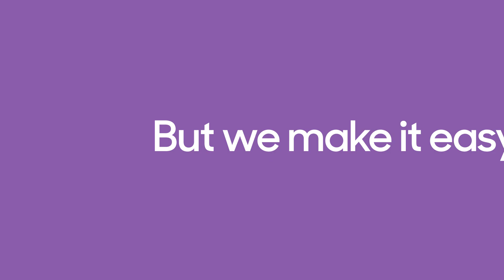Yolk Recruitment - Let's Go